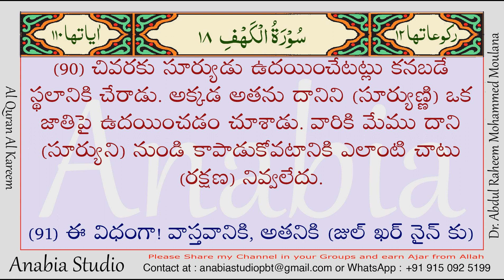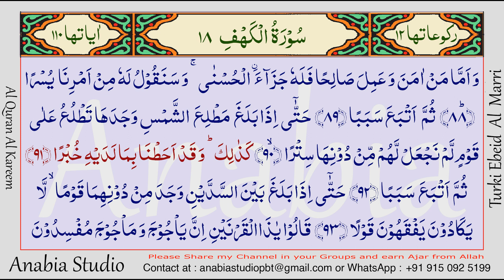KR 0818 Telugu s018 089 091